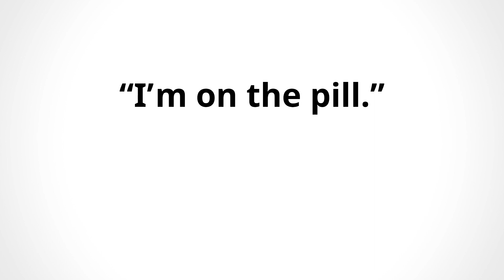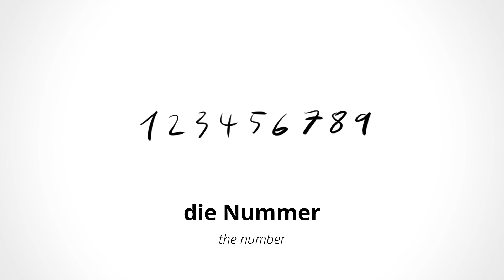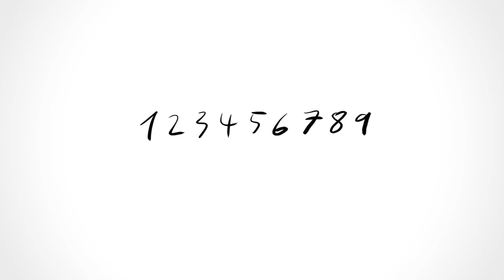Der Die Das for Dummkopfs (3) Musik, Erde, Geschenk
Do you feel like you're too dumb to learn German? It's okay. We've all been there.
There is a way to learn German even if you're a Dummkopf.
I made it, because I'm also a Dummkopf.
Learn these words' gender and you'll be one step closer to mastering the German language.

0:00 Intro
0:10 Musik
0:50 Medizin
1:24 Erde
1:42 Stadt
2:02 Auto
2:15 Geschenk
2:43 Nummer
3:04 Artikel
3:29 Practice

FREE Censor Beep sound effect.

Attribution
Earth chan. Meme
Dio. JoJo's Bizarre Adventure. The Official Website for JoJo's Bizarre Adventure - VIZ. Tokyo MX. April 4, 2014.
Optimus Prime. Transformers. Transformers Official Website - More than Meets the Eye. DreamWorks Pictures, Paramount Pictures. July 3, 2007.
Bumblebee. Bumblebee. Bumblebee Movie - Transformers Cyberverse. Paramount Pictures. December 3, 2018.